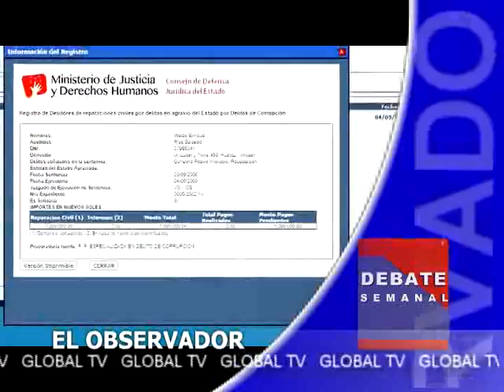EL OBSERVADOR 23 DE NOVIEMBRE VÁLIDO